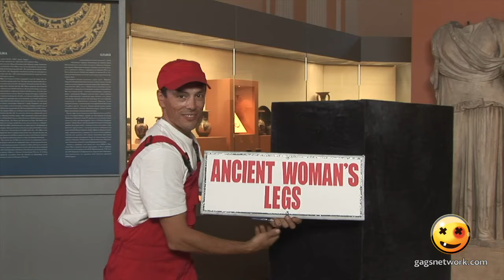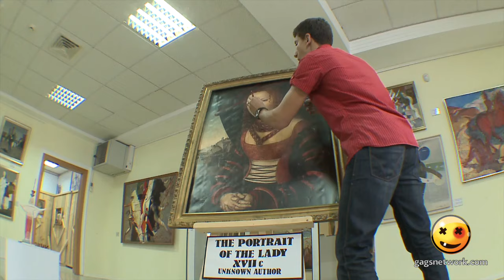Best Of Museum Pranks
Crazy TV Pranks has No Dialogues — Just Pure Crazy TV Pranks and Gags! They’re shocking, stunning, and so funny you’ll laugh till you leak!
These videos catch people unknowingly participating in hilarious pranks!